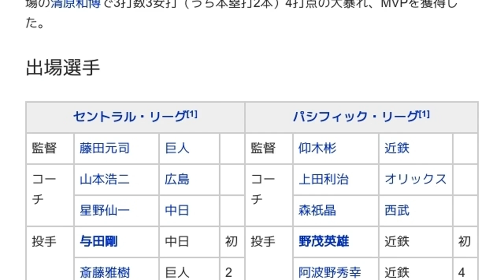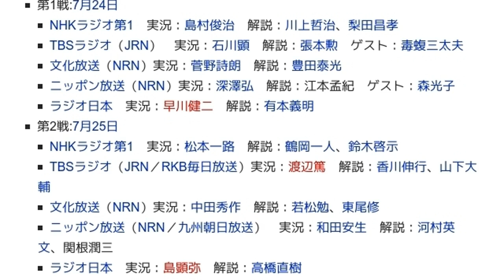「1990年のオールスターゲーム (日本プロ野球)」とは ウィキ動画